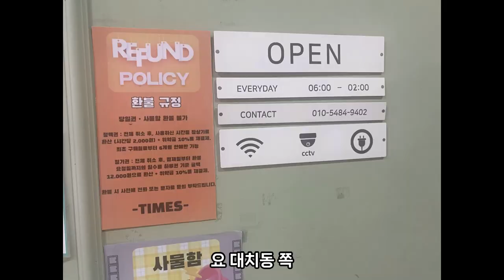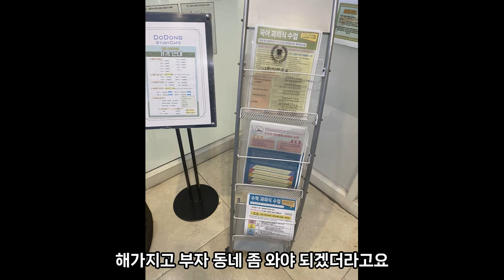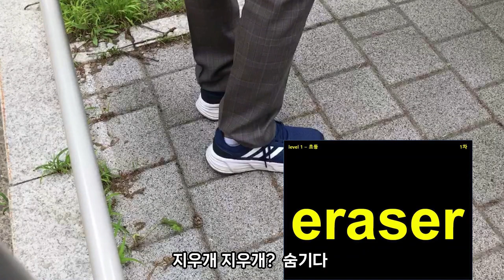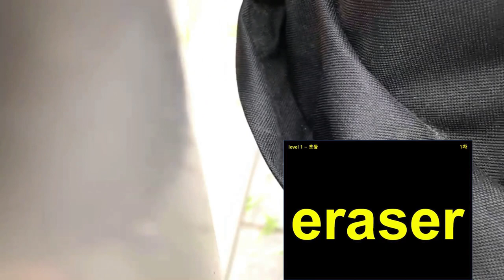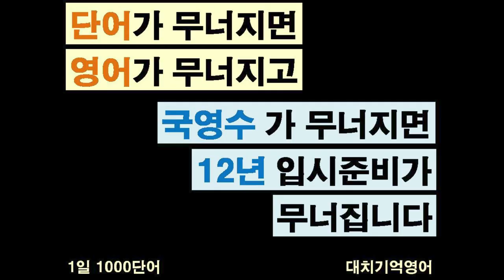대치초학생들의 단어 수준은 ?, 대치동초등영어,단어암기법